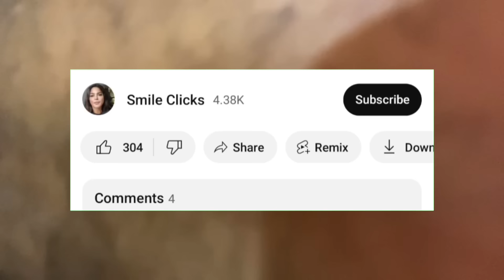rahi bat bhai ki wo to kabhi mila hi nhi